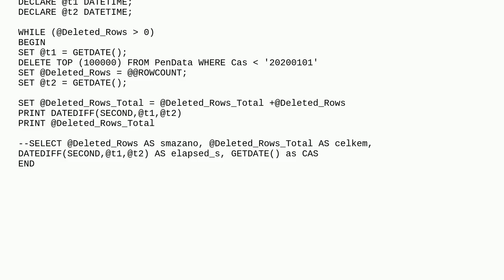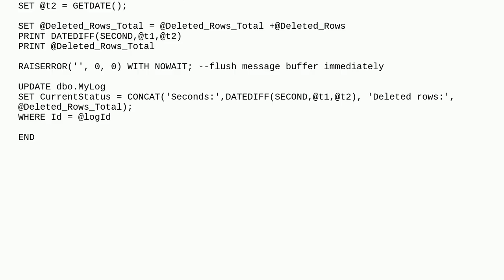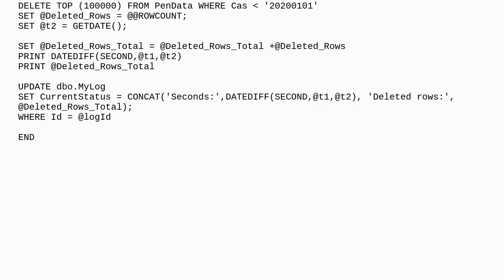Dba: How to refresh messages pane in SSMS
How to refresh messages pane in SSMS

A special thanks goes out to the community

  ssms sql-server